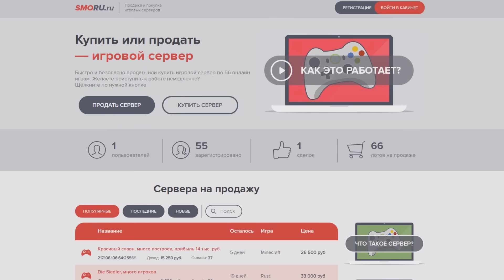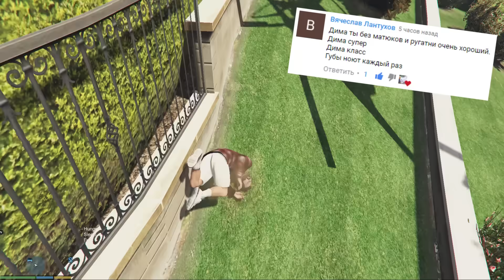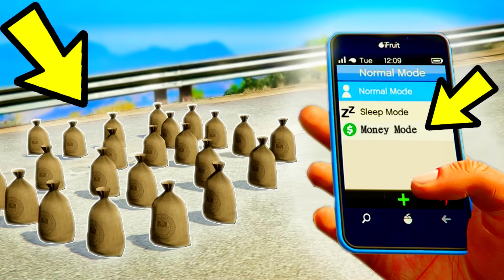ЧТО ДЕЛАЕТ ТРЕЙСИ С ЛЕВЫМ ПАРНЕМ ЗА ЗАКРЫТОЙ ДВЕРЬЮ КОГДА МАЙКЛА НЕТ ДОМА???